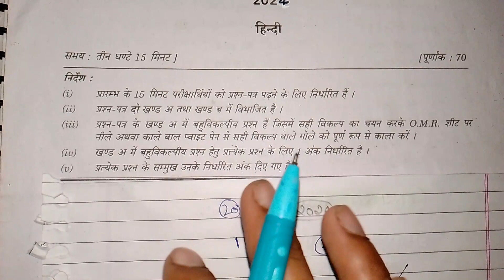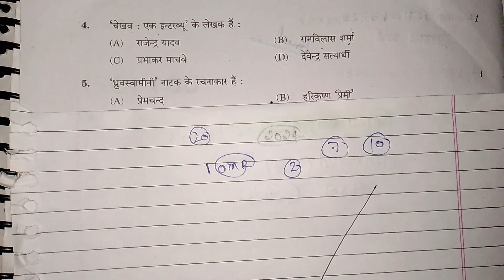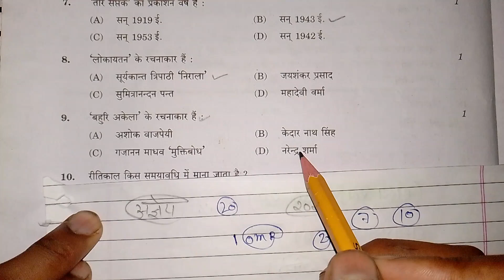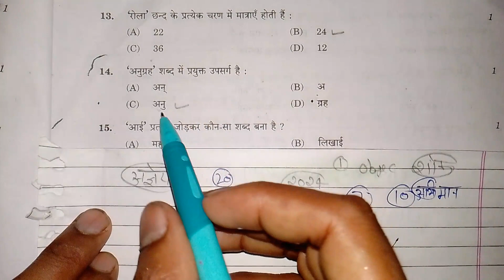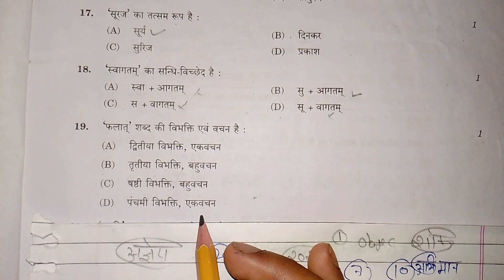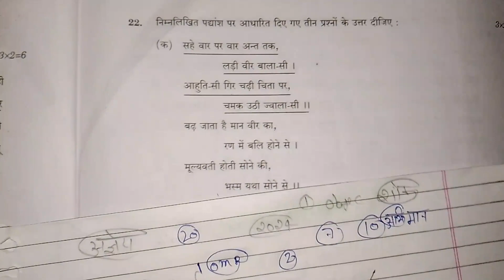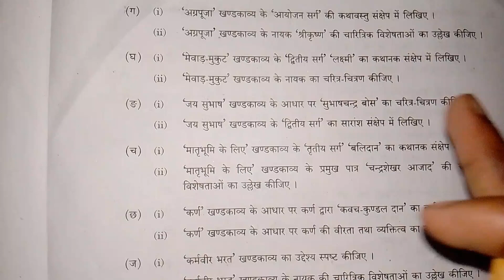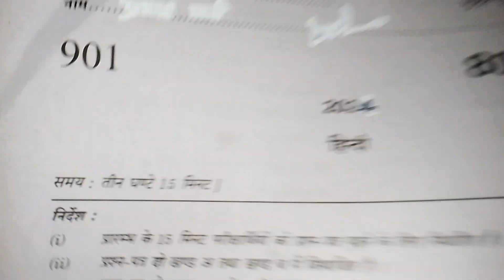Class 10th Hindi Model Paper 2024 with Solutions// कक्षा 10 हिन्दी 70 में 70 नंबर बिल्कुल पक्का